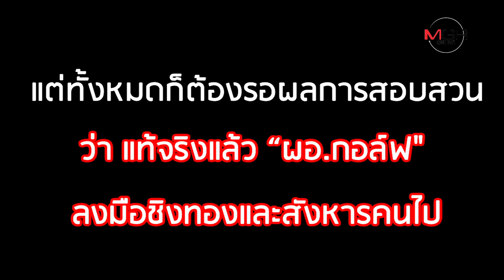ไม่มีการจับแพะ! ผบ.ตร.ลั่นรวบ "ผอ.กอล์ฟ" ชิงทองฆ่า 3 ศพ ตัวจริง!